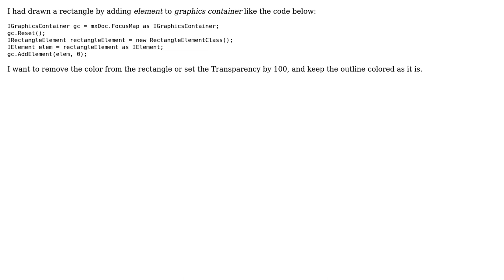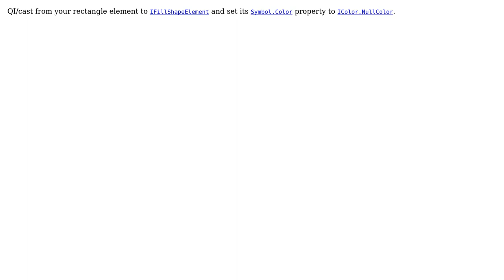GIS: How to set a color for a rectangle?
With thanks & praise to God, and with thanks to the many people who have made this project possible! You are responsible for your own actions.